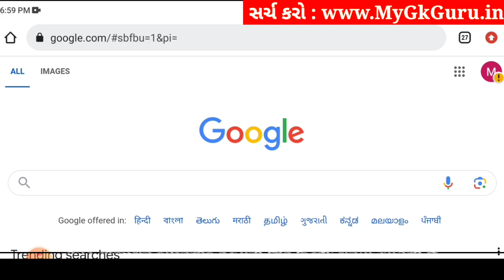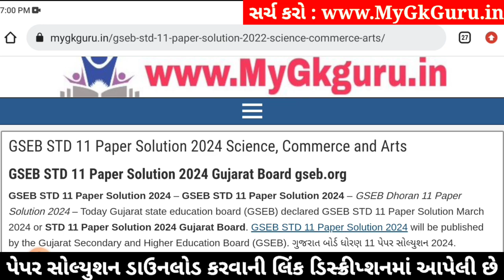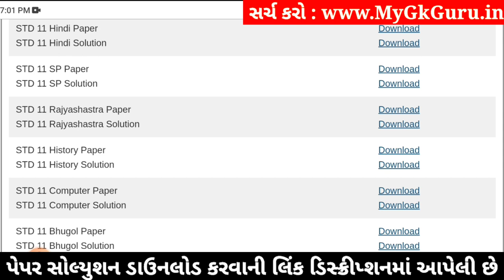Std 11 rajyashastra paper solution 2024 80 marks, rajyashastra paper solution 2024 std 11, April 24